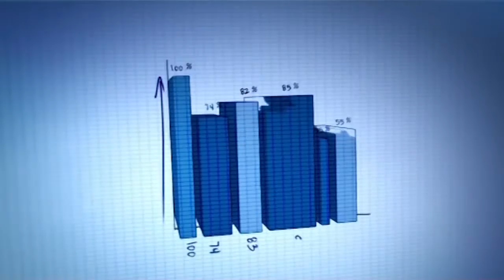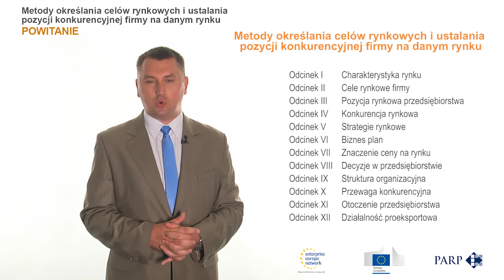Powitanie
Ośrodek sieci Enterprise Europe Network afiliowany przy Polskiej Agencji Rozwoju Przedsiębiorczości zaprasza do obejrzenia kolejnego cyklu filmów szkoleniowo-informacyjnych przeznaczonych dla przedsiębiorców z sektora MŚP, którzy chcą nabyć lub poszerzyć swoje kwalifikacje w zakresie działalności eksportowej.

Pierwszy film dotyczy metod określania celów rynkowych oraz ustalania pozycji konkurencyjnej firmy na danym rynku eksportowym.